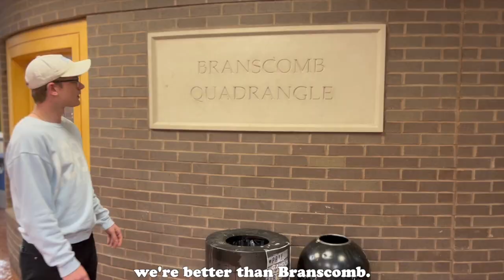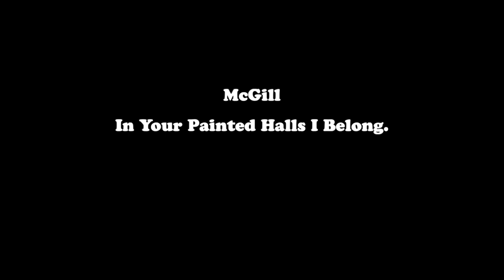McGill - In Your Painted Halls I Belong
The McGill Project is a living learning community focused on creativity, inclusivity, and free thought. To get an inside look into life in McGill, check out this original McGill song and accompanying music video!

Song by: Ethan Morris
Video by: Devin Laye
Produced in association with VVP, a division of Vanderbilt Student Communications.